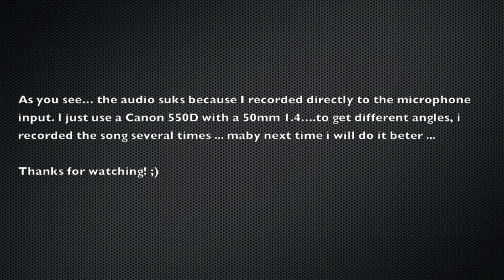Roland TD30KV meets Dream Theater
Just get my new canon lens 50mm 1.4 and recorded a song for my favorite band! As you noticed ... the audio sucks because i recorded directly to the microphone input the audio of the sound module. I recorded the song several times to get different angles ... maybe next time i will do it better ... :D

Song: The Enemy Inside
Album: Dream Theater (released: 2013)
Artist: Dream Theater
Label: Roadrunner Records
Producer: John Petrucci